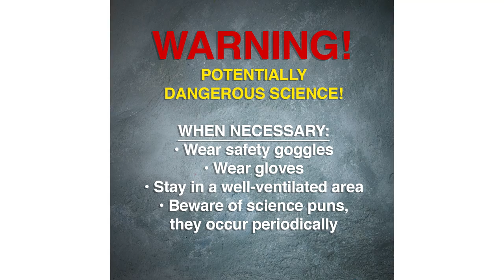Dry Ice Bottle Rocket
Supplies
Plastic bottle with pop-off cap
Dry ice
Water
Jar
Paper
Marker
String

Instructions
Bottle rocket:
Remove cap and cut off pop-off section of the cap.

Nose cone:
Fold string in half.
Place loose ends on the edge of your piece of paper.
Place marker inside string loop.
Draw half circle.
Cut out.
Fold straight sides into each and tape down.
Place open end on bottom of bottle. Pinch excess paper and tape down to bottle.

Wings:
Draw a rhombus. Cut out.
Trace cut out rhombus 2 more times. Cut out.
Tape onto bottle.

Experiment:
Fill with dry ice and add warm water.
Screw cap on without the pop off cap.
When ready to set bottle into jar, place pop off cap and turn upside down.

MUSIC
Check Me Out_Full